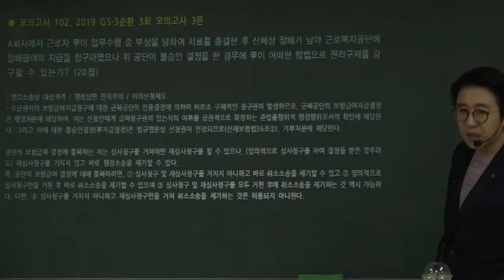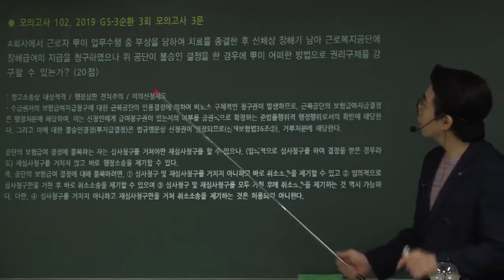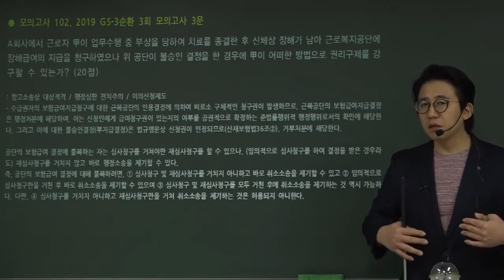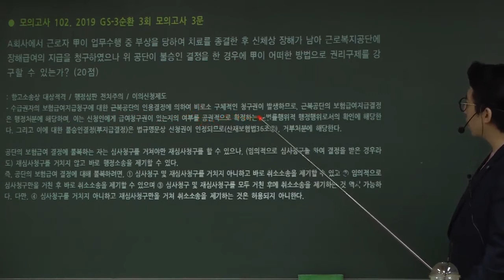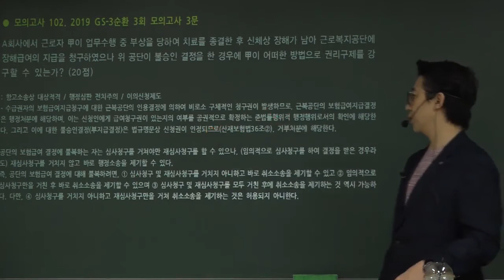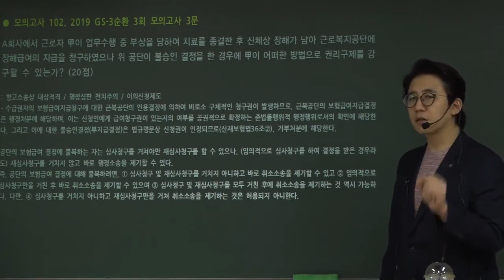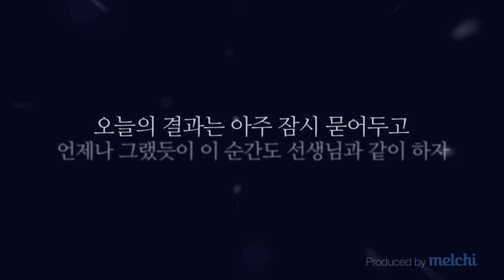[행정쟁송법 모의고사] 102모고_논점(논점찾기 교재)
민주주의 수호'를 위한, 장기 프로젝트 "수험독립군" 동행티비 후원하기

"동행" 카톡방 참여하기: milkandrice

§ 공인노무사 2차 시험을 준비하시는 분들 중에 스스로 민주진영 수험생이라고 생각하고, 최종 합격시까지 포기하지 않고 끝까지 진지하고 성실하게 열공할 것을 약속할 수있는 분의 경우에는 위의 안내에 따라 카톡으로 인사문자 보내주시기 바랍니다. 동 재생목록의 '행정쟁송법 이론강의' 외에 사례풀이(기출문제+모의고사), 노동행쟁(이론강의+사례풀이) 등 추가수업을 진행하는 공인노무사 Magic team을 별도로 운영하고 있습니다.  ps. 다른 시험을 준비하시는 분들의 경우에는 Magic team 구성건의 받습니다.

행정쟁송법의 마법을 풀어라!
Magic 행정쟁송법, min-ssam의 합격드라마

Just Right, "민주진영" 맞춤형 수업

✔ 몇 개의 시험 후기...

★ 선생님의 스몰스텝 전략은 정말 시험에 최적화되어 있고 모의고사는 최강인 듯합니다 ㅋㅋㅋ 논점만 알고 나머지는 조립식대로... 처음엔 무슨 뜻인지 싶었는데 지금은 그렇게 안하면 대체 어떻게 한다는 거지? 라는 생각이 드네요.
★ 선생님 진심 감사합니다. 마지막에 111하고 모고 정리해주신 것만 돌렸는데 대박이네요. 끝나자 마자 감사 말씀드리고 싶었습니다. 수업 안 들었음 어쩔... ㅋㅋ
★ 문제 받아보고 손 떨렸어요 ㅠㅠ ㅋㅋㅋ
★ 선생님 열정과 노력에 감사드립니다. 덕분에 시험을 잘 마칠 수 있었습니다. 고맙습니다.
★ 점수는 나와봐야 알겠지만 ㅋㅋ 시험보자 마자 좋아요~~ 보는 순간에 합격한다면 행쟁 때문이다. 라는 생각이 휙 지나갔네요 ^^ 좋은 결과 당연히 바라지만 이번에 선생님 따라가서 시험본 소감은 200% 만족입니다.
★ 지난 일년간 함께 해주셔서 정말 감사드립니다. 행쟁 모르겠다고 징징대던 제 모습이, 딱 1년 전에 행쟁 시험지 받아드는 순간이 너무나 무서웠던 제 모습이 주마등처럼 지나가네요.
★ 오늘 시험지를 받고 보는 순간 아! 싶었습니다. 옆에 애들은 자기도 하고, 한숨 푹푹 쉬어가며 써가더라구요. 저는 오히려 아는 문제 나왔는데 실수하면 안 된단 생각에 손에 힘만 더 들어갔습니다.
★ 결과를 떠나서 선생님 열정에 감동했습니다~
★ 선생님은 늘 학생들한테 뭘 더 해줄까만 생각하세요 ^^
★ 선생님은 노동행쟁을 정확히 가르쳐주시는 유일한 분입니다.
★ 변시 모의시험 행정법 사례형이랑 기록형 모범답안 선정되었어요. 선생님 감사드려요. ^^
★ 올해 문제는 찍기특강에서 다 나왔습니다.